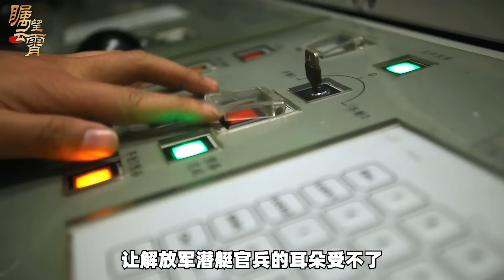「解放軍潛艦遭台軍成功級護衛艦搜獲、逼迫上浮”，島內一片狂歡【傅前哨】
「解放軍潛艦遭台軍成功級護衛艦搜獲、逼迫上浮”，島內一片狂歡